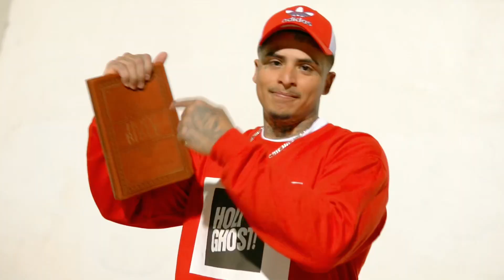Trouble Free - Fall Short (ft. Dsernment) Official Video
Romans 3 verses 23-24
for all have sinned and FALL SHORT of the glory of God, and all are justified freely by his grace through the redemption that came by Christ Jesus

Trouble Free - Fall Short ft Dsernment
Shot and Produced || Don Records
Produced || K$hare
Mix and mastered || Ev9thr33
Promotions || Joe Cross Hoods